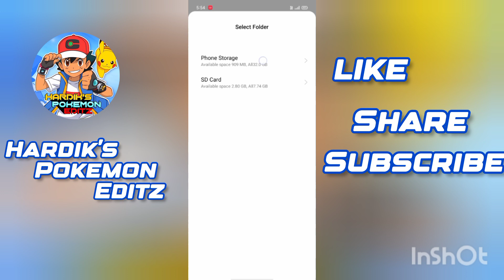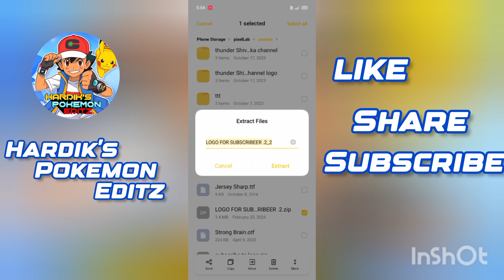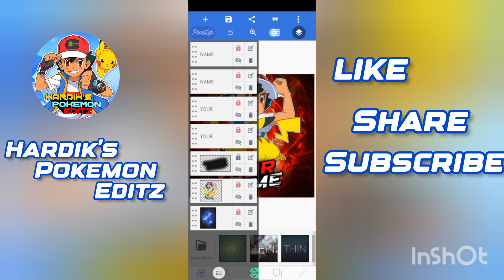How to set Logo present in PIxllab 🤞 | Make your own logo ☺️@Siddharth_Pokemon_Gaming_2737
logo present ko download karneki link 🔗